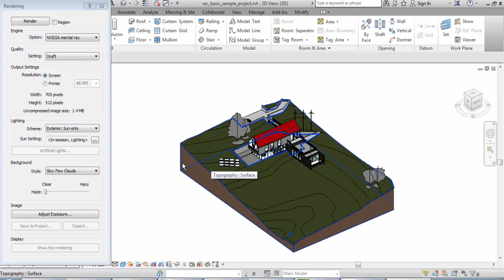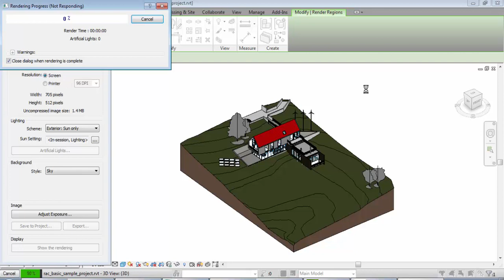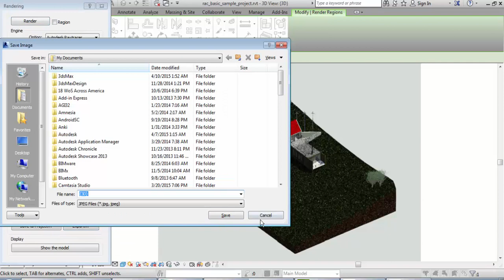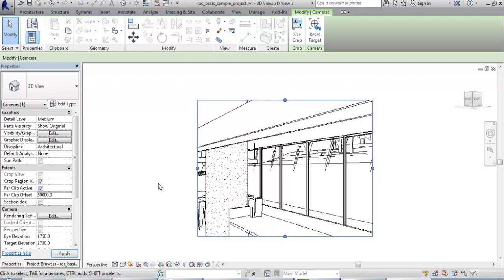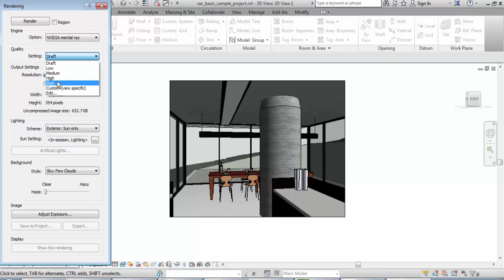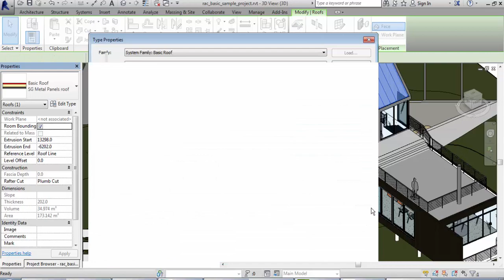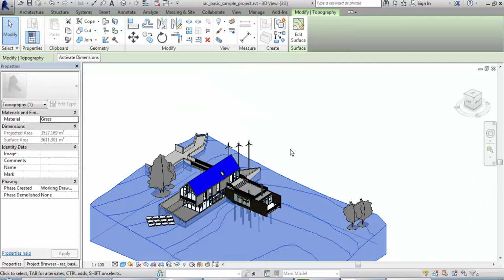revit render 2